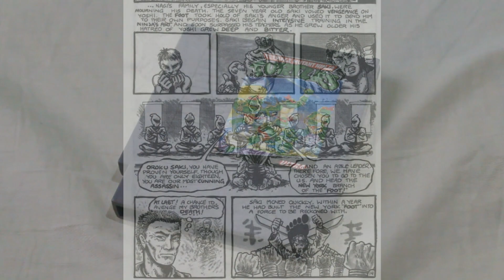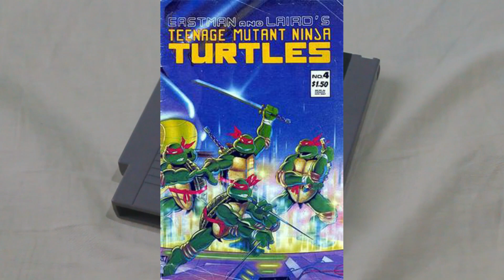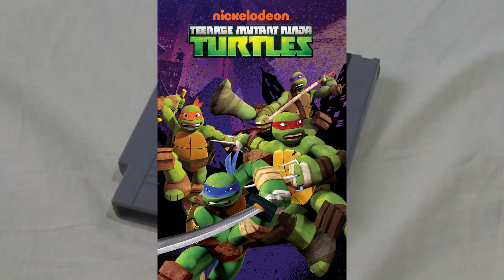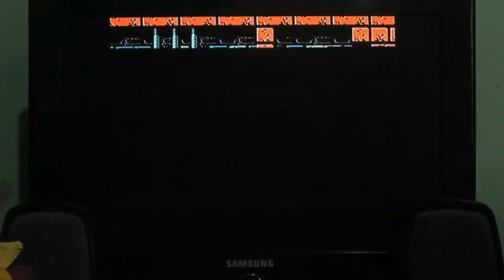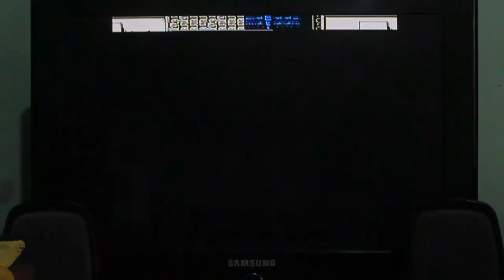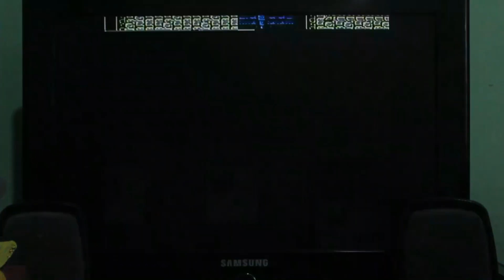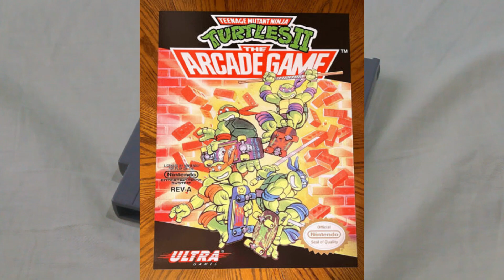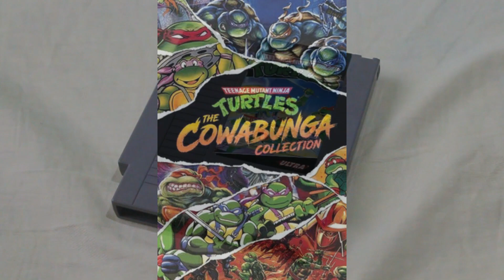El Primer Juego Duro,Puñetero y Hardcore de las Tortugas TMNT(NES) | RetroGaming With Edgar Rivera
Saludos amigos como estamos espero que estén bien hoy les tengo un juego en particular que alguno les gustan y otros lo odian sip estoy hablando del el  Primer Juego Duro,Puñetero y Hardcore de las Tortugas Teenage Mutant Ninja Turtles que salio para la NES en Junio 25 de 1989  conocido como Geki Kame Ninja Den en Japón y Teenage Mutant Hero Turtles en Europa esto es debido que en Europa, el juego (y la franquicia en sí) se titula Teenage Mutant Hero Turtles, debido a una ley en el Reino Unido en ese momento que prohibía la venta de productos con la palabra "ninja" en su nombre a los niños lo cual es irónico por que este juego ni siquiera esta basado en la cómica que todos vimos en vez de esta mas bien basado a los oscuros,maduro y violento Comic Book de Mirage Comics Studios que era el dueño original de las tortugas antes de ser comprados por Viacom en el 2009.

Lapsos de tiempo
Intro: 00:00
Explicación acerca de Mirage Studips y los origines de TMNT: 01:18
Explicación en la diferencias de TMNT(nes) y TMNT Arcade : 10:27
Explicación acerca de TMNT(nes) : 14:29
Jugabilidad y Mecánica: 18:46
Conclusión: 38:07
Outro:  41:56

El juego fue portado a varias plataformas de computadoras domésticas en 1990, incluidas DOS, Commodore 64, ZX Spectrum, Atari ST y Amiga. El juego fue el juego Spectrum número uno en ventas en el Reino Unido durante 6 meses entre marzo y agosto de 1991. Los lanzamientos iniciales de las versiones de DOS y Amiga contienen un error de programación que crea una brecha que es imposible de cruzar sin trampas o un parche es mas LGR mención en sus vídeos ese detalle

LGR - Top 17 Worst PC Games

**NOTA**
Se me olvido mostrarles el Konami code de este juego. Para ingresar el código tiene presionar en el control (Arriba, Arriba, Abajo, Abajo, Izquierda, Derecha, Izquierda, Derecha, B, A y Start) en la pantalla de título ampliará el número de continuaciones de 2 a 4.

Por supuesto aquí les dejo el vídeo de AVGN y los dos vídeo Ryukahr jugando el juego de TMNT
Teenage Mutant Ninja Turtles (NES) - Angry Video Game Nerd (AVGN)

Teenage Mutant Ninja Turtles (NES) - Extraordinarily Hard Games [02]

Debunking the Difficulty - Teenage Mutant Ninja Turtles (NES)

y para mayor información acera de este juego y de los origines de Mirage Studios y Tmnt aquí les dejos sitos web que yo use para este vídeo.